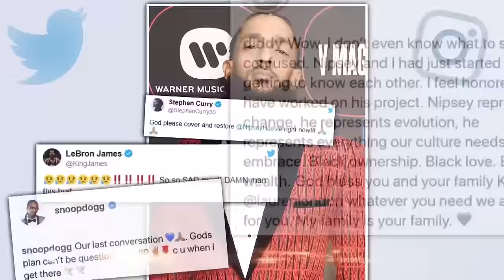Nipsey Hussle’s Final Moments Revealed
A mysterious video has surfaced of a young man claiming responsibility for the shooting of rapper Nipsey Hussle. A man took to Instagram Live and claimed to have killed the Grammy-nominated rapper in front of who he says was Nipsey's daughter Sunday afternoon in the Crenshaw neighborhood of Los Angeles. It is not confirmed if Nipsey was killed in front of his daughter, and police are not saying if the Instagram Live video is a credible lead. Police do believe the shooting was gang-related.